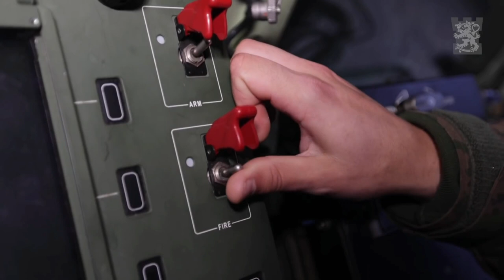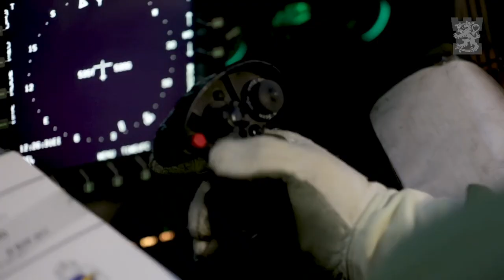Finnish Lions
Finnish Defence Force video.

Song: Carpenter Brut - Hang 'em All (Eddie Breeg Remix)

I do not own the footages and the music used in this video.